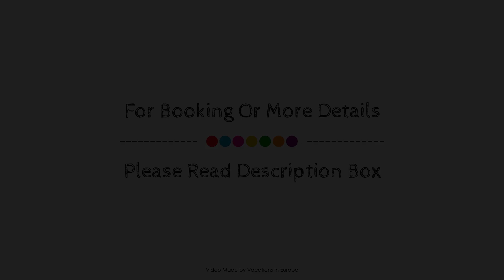the niu Star, Sindelfingen, Germany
Searching For
1. the niu Star - Sindelfingen
2. the niu Star - Sindelfingen Virtual Tour
3. the niu Star - Sindelfingen Rooms
4. the niu Star - Sindelfingen Amenities
5. the niu Star - Sindelfingen Videos
6. the niu Star - Sindelfingen Offers
7. the niu Star - Sindelfingen Deals
Audio Credit:
Track Title: Subway Dreams
Artist: Dan Henig